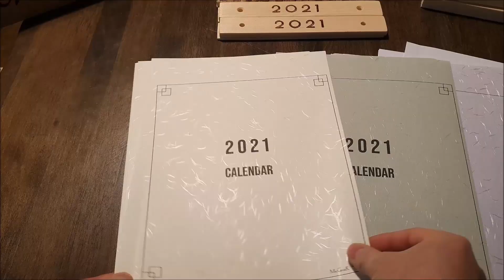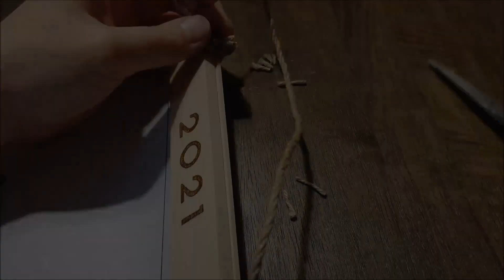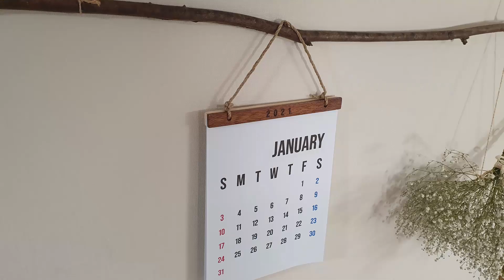Making a Calendar from Wood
Hello, this is MacGyver K.
I made an emotional calendar using wood and wood burning.
Let's look back on the past year and welcome the new year with a new heart.